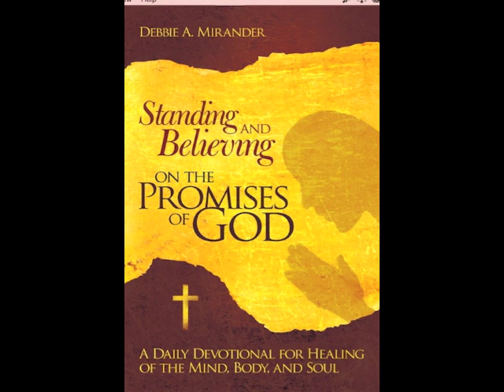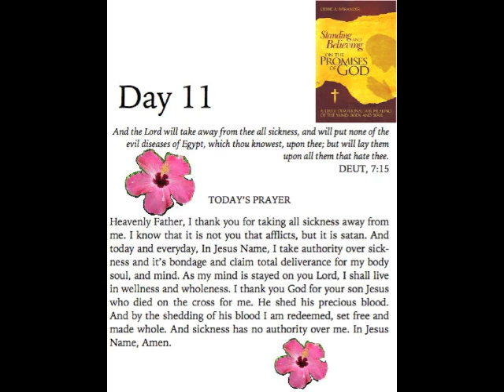Day #11 Standing and Believing on the Promises of God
a daily devotion-read by Debbie Mirander using Deut 7 v 15